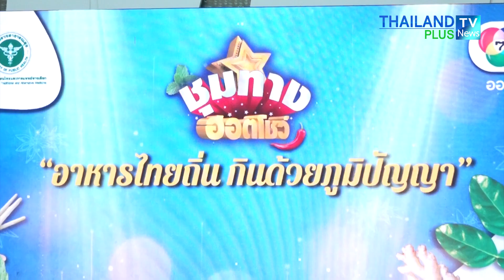Thailandplus │วธ.จับมือภาคี จัดงาน “อาหารไทยถิ่น กินด้วยภูมิปัญญา”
กระทรวงวัฒนธรรม โดยกรมส่งเสริมวัฒนธรรม ร่วมกับ บริษัท เซเว่น สตาร์ สตูดิโอ จำกัด ผู้ผลิตรายการ “ชุมทางฮอตโชว์” รายการที่นำเสนอเรื่องราวการดูแลสุขภาพร่างกายด้วยอาหารสมุนไพร อาหารเป็นยา จัดงาน “อาหารไทยถิ่น กินด้วยภูมิปัญญา” พร้อมเปิดตัวโลโก้ เพลงเพื่อใช้ขับเคลื่อนโครงการ Thailand Best Local Food “รสชาติ...ที่หายไป The Lost Taste” เดินหน้าเฟ้นหาเมนูหาทานยากประจำ 77 จังหวัด ยกระดับพัฒนาอุตสาหกรรมอาหารไทย อาหารถิ่น กระตุ้นเศรษฐกิจของประเทศ